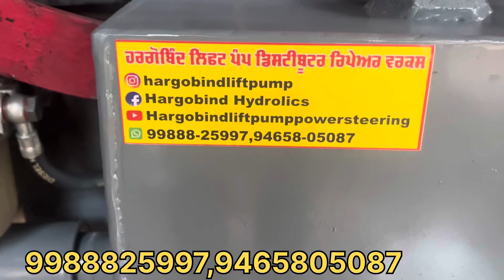Arjun 605 Extra ਪੰਪ , ਟੈਂਕੀ ਫਿਟ ਟਰਾਲੀ ,ਲੋਡਰ ਲਈ Hargobind lift pump jaito 9988825997,9465805087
City jaito
District Faridkot
Hargobind lift pump jaito
hargobindliftpump
Hargobind Hydrolics